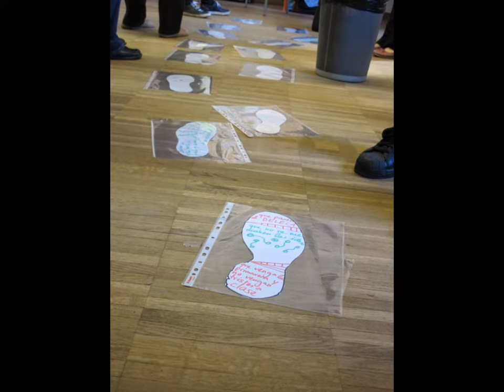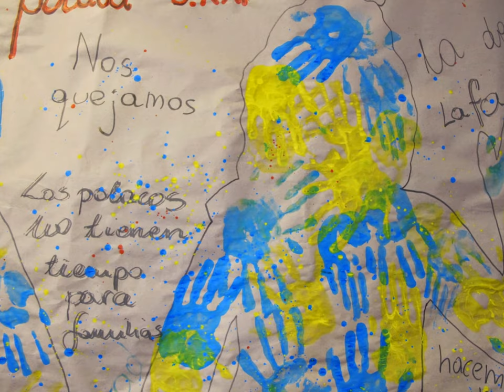talleres de Belen y Juana en IC -2014